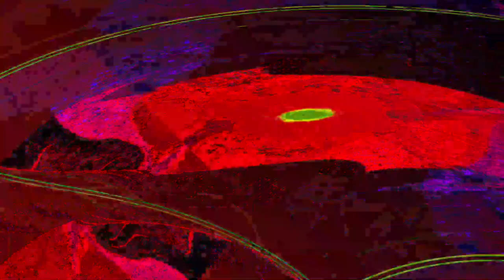[EPILEPSY WARNING] Movie 23 06 05 15h14m40s